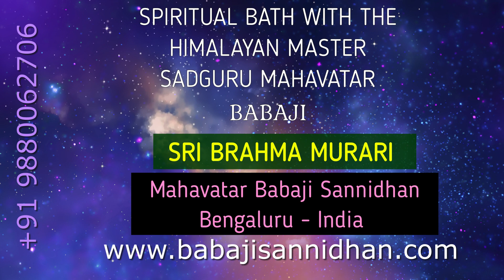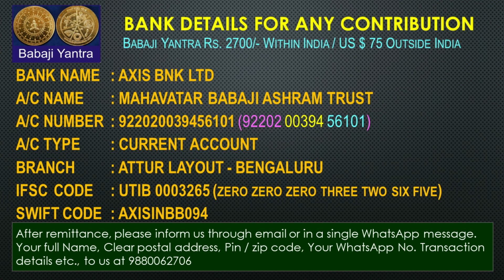UNKNOWN REVELATIONS ON ANNAI NAGALAKSHMI - MAHAVATAR BABAJI - SRI BRAHMA MURARI - KRIYA MATAJI -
MAHAVATAR BABAJI - ENCOUNTER – REVELATIONS

MAHAVATAR BABAJI - ENCOUNTER - MORE REVELATIONS Part 4

WHO IS ANNAI NAGALAKSHMI ?

The Seed

Our sincere thanks and credits to Sujit S Naik for the Music rendered in the opening and end slate.
The Adi Kailash Yatra undertaken by us is is really a Miraclulous expedition spiritual tour to the abode of the divinity. It was this sacred place where I was revealed more on Annai Nagalakshmi. Knowing morw and more on Annai Nagalakshmi is paramount importance for the entire world to attain the full spiritual knowledge and to understand more about Mahavatar Babaji and guiding principles.
In each step of our path we could see the protection and guidance of Mahavatar Babaji, behind this is hidden Annai Nagalakshmi tireless efforts and grace on all of us. I have a strong feeling Babaji wanted to reveal all about Annai Nagalakshmi at the sacred site of Adi Kailash and OM Parvath. The unseen hands of Mahavatar Babaji and Annai Nagalakshmi can be felf by each and evey one of us in every bit of our journey.
Sri Brahma Murari and Kriya Mataji are founders of “Mahavatar Babaji Sannidhan” located in Bengaluru. Shortly, they will be establishing Mahavatar Babaji Ashram near Mysuru in Karnataka, which will be ShivaShakthi Peetam. From here Mahavatar Babaji and Mataji Annai Nagalakshmi will grace one and all. The Ashram will also house several Cottages, Spiritual Soul Gardens, Yoga centre, Meditation Cetre, Dedicated play area for elders, Recreation centre, Yagya sala besides a beautiful Mandir for Mahavatar Babaji and Annai Nagalakshmi. Here the needy, especially the old and sick persons, will find solace and accommodation to live rest of their life comfortably and happily under the care and protection of Mahavatar Babaji connecting to Gowrishankar Peetam at Swarna Swargasharama.